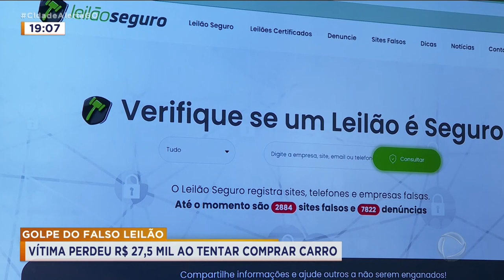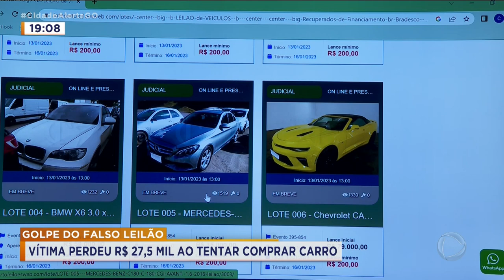GOLPE DO FALSO LEILÃO: VÍTIMA PERDEU R$ 27,5 MIL AO TENTAR COMPRAR CARRO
ONTEM NÓS MOSTRAMOS QUE MAIS DE 10 PESSOAS JÁ CAÍRAM NO GOLPE DO FALSO LEILÃO E NÃO PARA DE APARECER MAIS VÍTIMAS PARECE QUE GOLPISTAS SE ESPECIALIZARAM NA CRIAÇÃO DE  SITES PARA ENGANAR PESSOAS QUE PROCURAM COMPRAR CARROS ATRAVÉS DE LEILÕES VIRTUAIS. UMA VÍTIMA DE RIO VERDE RECENTEMENTE TEVE UM PREJUÍZO DE R$ 27.500,00.